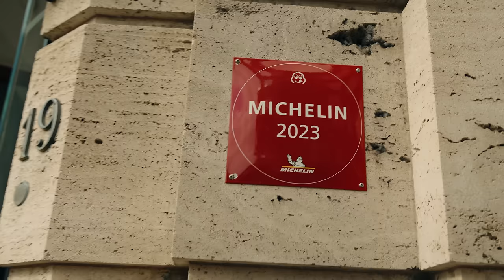48 HOURS IN COPENHAGEN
Today you follow us behind the scenes on our 2 day journey into Copenhagen. Home of the most Michelin star restaurants in the world, and famous for bacon, pastries and beer; we explore the city to try and uncover some of its hidden gems.

Timestamps:
00:00 Intro
01:43 Juno
06:39 McDonalds
07:22 Gasoline Grill
17:20 War Pigs
28:12 KuKu
30:57 Diamond Slice
37:53 Torvehallerne Food Market
39:42 Slagter Lund
51:38 Fabro
53:39 Reffen Island